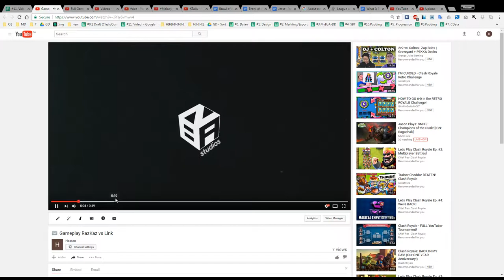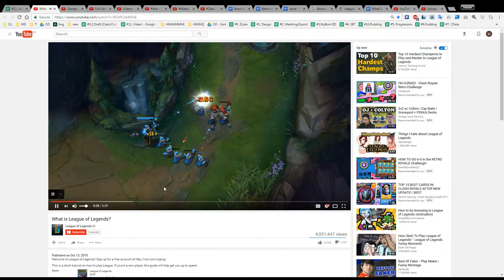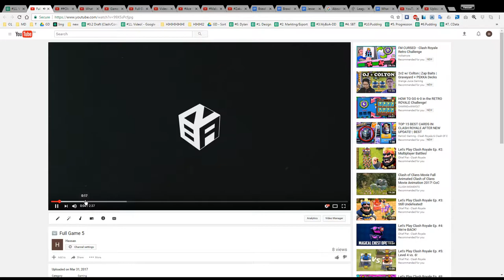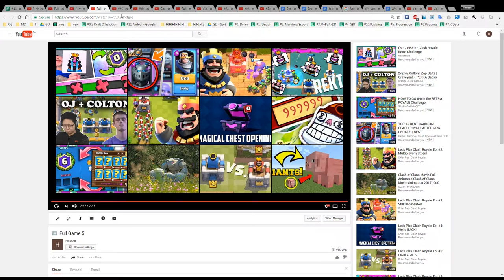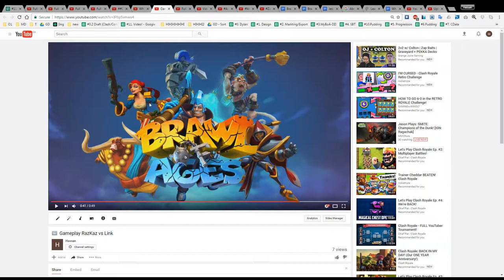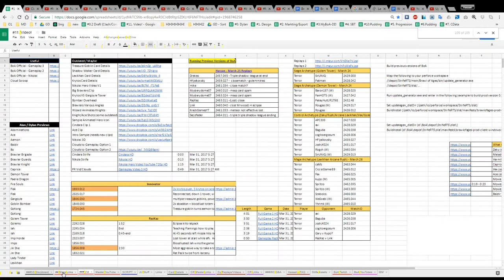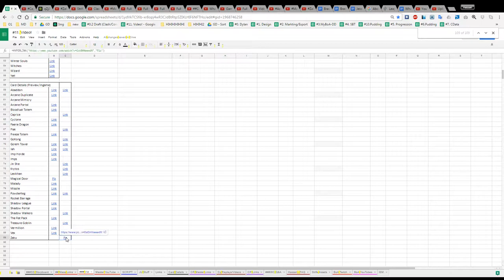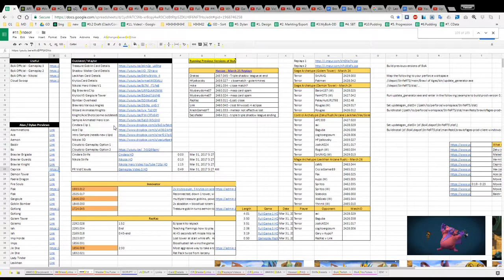BoA - Lets walk you through the basics!